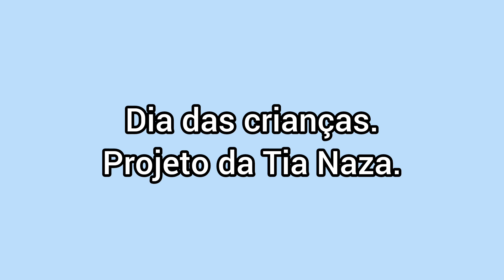Crianças homenageiam Nossa Senhora Aparecida, no evento da ABSCRIANÇAS, em Maragojipe. Emocionante.